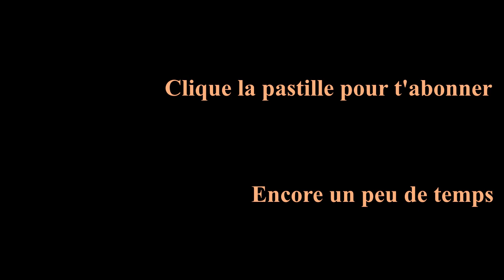SWATCH ENCRES A LEVRES LIP TINT PUROBIO /makeup naturel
Salut à tous, aujourd'hui swatch make-up bio avec deux encres à lèvres Lip Tint de chez Purobio aux couleurs idéales en cette fin d'été, automne. La première couleur est très lumineuse et la deuxième est plus mate, ils tiennent bien sauf si je mange quelque chose mais j'aime beaucoup ces deux teintes, je rachèterais sans problèmes.
Bon visionnage à tous et à bientôt pour une prochaine vidéo ;)

Activez la petite cloche pour être informer de la sortie de mes vidéos. Si vous l'avez aimé et que vous souhaitez m'encourager n'hésitez pas à la liker avec un petit pouce en l'air. Sur ma chaîne nous parlons de beauté bio où de composition le moins chimique possible, de mode ou tout simplement de lifestyle selon les moods du moment. N'hésitez pas de faire vos suggestions donner vos impressions ou partager vos bons plans et trouvailles en commentaires !

Pour tous contacts : mp sur instagram

Retrouvez photos, impressions sur les produits...en lien avec cette chaîne sur instagram
et

Tous les produits vu dans cette vidéo sont financés par moi même.
Certains produits peuvent parfois être reçus (R) en face du produit que je teste et que je vous partage honnêtement sur la chaîne, ou comprenant un lien affilié (A) si vous commandez via ce lien,  je peux recevoir une petite commission.
Merci à tous pour la confiance.

* Encre à Lèvres "Lip Tint" - PuroBio 07 Rouge brun

e-shop fav :

NUOO
SLOW COSMETIQUE
AYA NATURE
DESMARQUESBIO
AROMAZONE
MADEMOISELLE BIO
ECCO VERDE
MON CORNER B
COTE COSME...